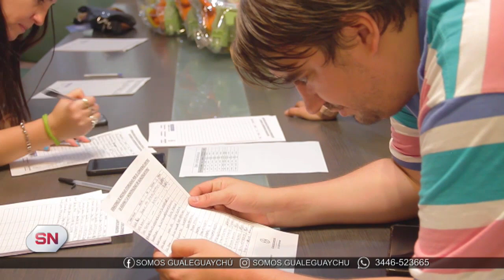ENTREGA DE MOCHILAS DONADAS POR LA ADUANA.